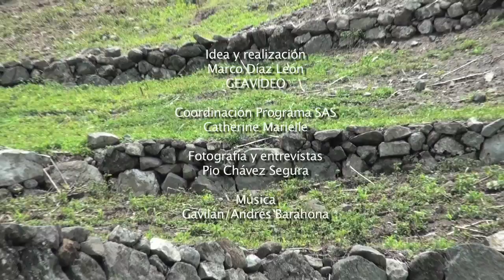4. Tecorral y tradición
Los tecorrales son muros o corrales de piedra, en las montañas de Guerrero se han construido desde hace muchos años. Sirven para despiedrar y delimitar los terrenos, para impedir que se meta el ganado a las parcelas y lo más importante es que retienen la tierra y el agua de la lluvia, evitando que se abran cárcavas y barrancas. Esta práctica se había ido perdiendo porque requiere mucho trabajo, pero ahora con dedicación y organización comunitaria, se está recuperando porque los campesinos han visto que sí ayudan a las parcelas.
Estos tecorrales modernos se trazan a nivel, a ojo o  usando el llamado aparato A. El tamaño del tecorral a lo ancho, alto y largo, depende de la disponibilidad de piedra y de la pendiente del terreno.
Cuando los tecorrales ya contuvieron la tierra y la lama de la parcela, el terreno agarra un nivel con menos pendiente y se enriquece para seguir trabajándolo, hasta se puede meter una yunta.
Hay que aprovechar la herencia de nuestros antepasados para recuperar el presente y caminar hacia el futuro.